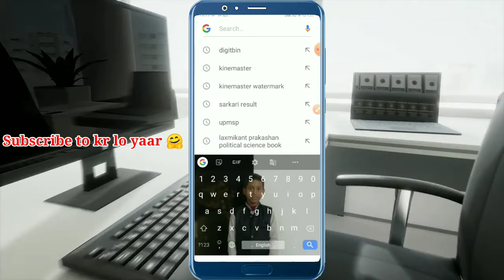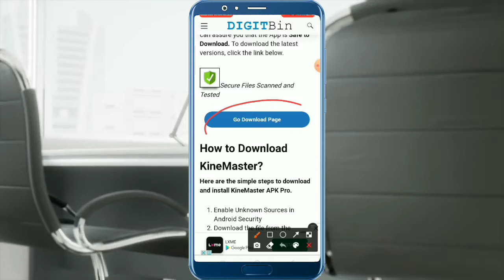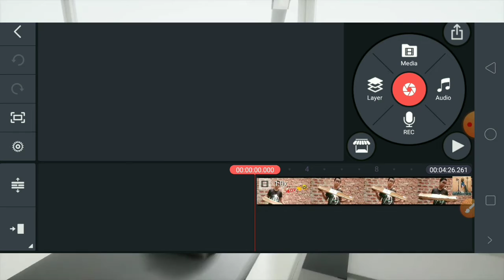Kinemaster ka watermark kaise hataye 2021।how to remove kinemaster watermark 2021।kinemaster mod apk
Kinemaster ka watermark kaise hataye 2021।how to remove kinemaster watermark 2021। kinemaster mod । Aditya Gupta 2M

दोस्तों इस वीडियो में हमने बताया है कि आप कौन मास्टर का वाटर मार्क फ्री में कैसे हटा सकते हैं और साथ ही kinemaster के प्रीमियम केे मजे भी फ्री में उठा सकते हैं। तो वीडियो को अंत तक जरूर देखिएगा।

काइन मास्टर का वाटर मार्क फ्री में कैसे हटाए।Kinemaster ka watermark free mein kaise hataye।काइन मास्टर वाटर मार्क कैसे हटाए 2021। How to remove kinemaster watermark 2021। काइन मास्टर का वाटर मार्क कैसे हटाते हैं। Kinemaster premium free mein kaise len। Kinemaster mod 2021। Kinemaster mod APK 2021। How to download kinemaster mod 2021। Kinemaster mod kaise download Karen 2021। kinemaster mod कैसे डाउनलोड करें। बिना वाटर मार्क वाला काइन मास्टर कैसे डाउनलोड करें। How to download kinemaster without watermark।kinemaster ka naam kaise hataye,bina logo ka kinemaster kaise download kare,how to remove kinemaster watermark without root hindi,kinemaster ka watermark kaise hataye,remove watermark in kinemaster,remove watermark in kinemaster for free,How to remove KineMaster watermark free,